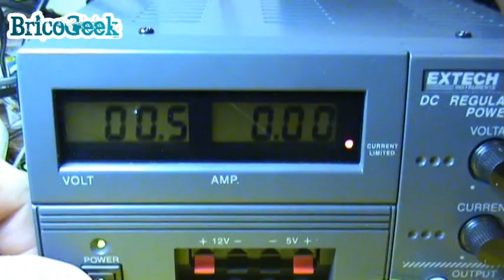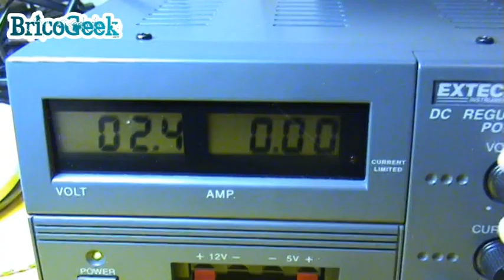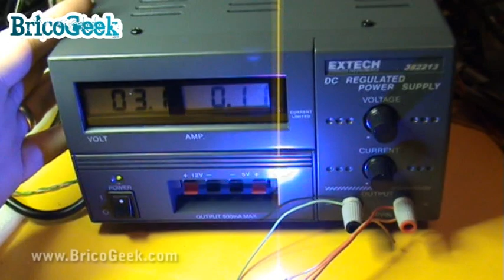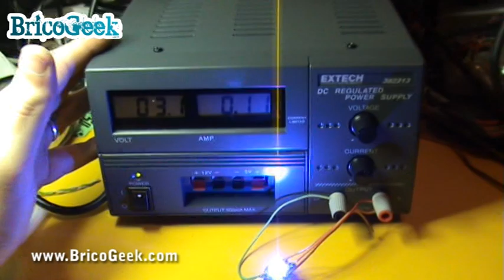Fuente de alimentación Extech con conector europeo - Warranty void! (2/2)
Segunda parte.
Os dejo por aqui un pequeño video donde he probado una fuente de Alimentación de Extech recien llegada de Sparkfun. Ésta muy pero, pero la pega es que tiene un conector americano, asi que manos a la obra, vamos a meterle mano y de paso perder la garantia! :)